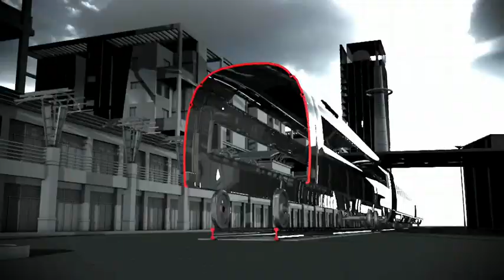Revisiting the Platform-Train Interface trailer | RED 37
This RED 37 programme looks at passenger behaviour and the platform train interface. A group of girls see their friend onto a late train after a night out. They are under the influence of alcohol, impairing their judgement and making them vulnerable – and leading to tragic consequences.